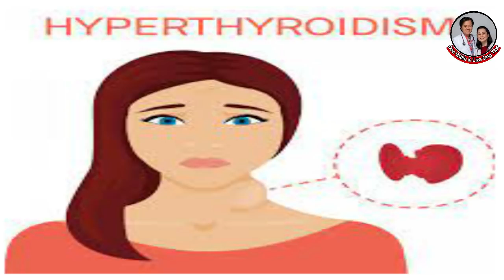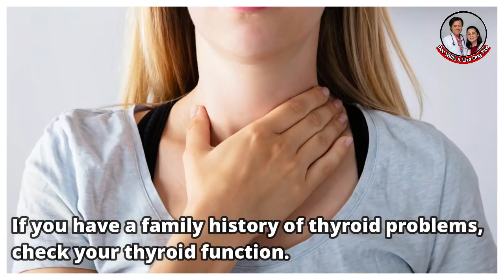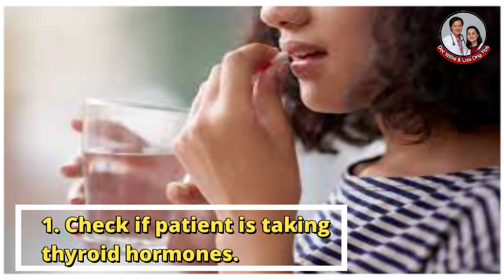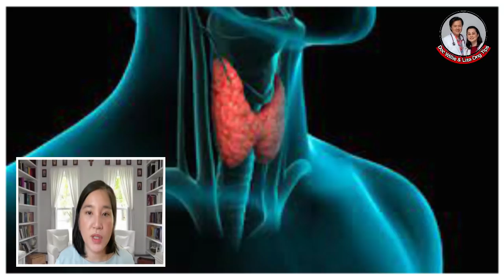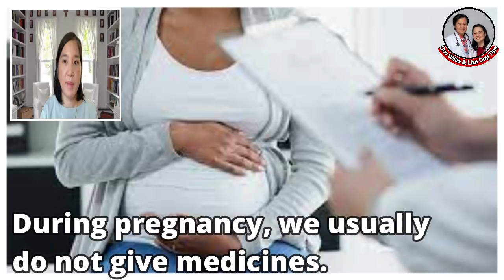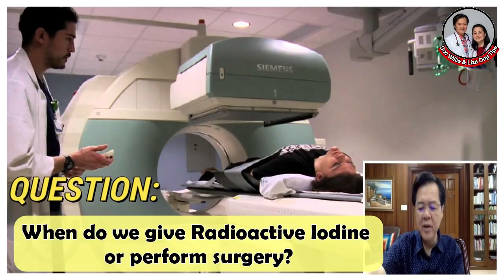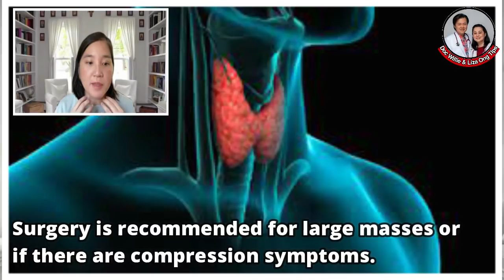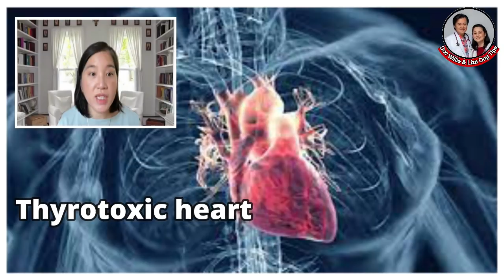Signs of Thyroid Problem in Women - by Dr. Ivy Amante and Doc Willie Ong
Signs of Thyroid Problem in Women
Tips by Dr Ivy Amante (Endocrinologist) and Doc Willie Ong (Cardiologist-Internist) #3